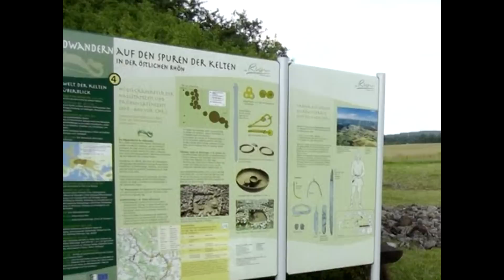Radtour durch die VG Ostheim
Bilder der VG Ostheim (Willmars, Sondheim, Urspringen, Unterwald...,Oberwald. , Lichtenburg und natürlich Ostheim